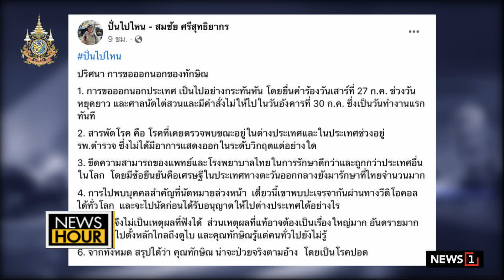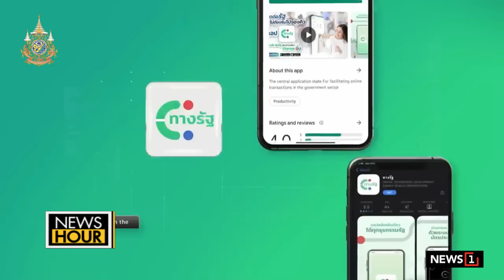ทักษิณแห้ว! ศาลห้ามไปดูไบ บอกไร้เหตุผลอ้างรักษาสารพัดโรค-พบปะคนสำคัญ : News Hour 01-08-67 ช่วง2